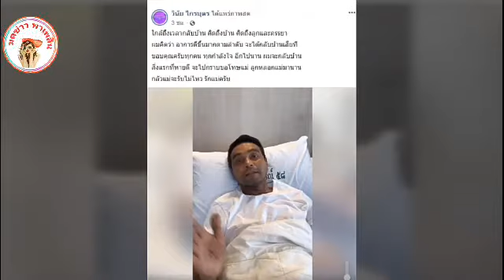ลูกหลอกแม่มานาน เมฆ วินัย สุดเสียใจ อยากกราบขอโทษ ที่ต้อง โกหกเรื่องใหญ่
อยากกราบขอโทษแม่